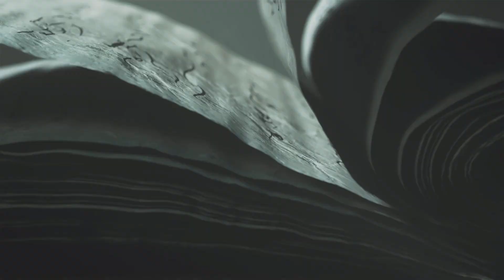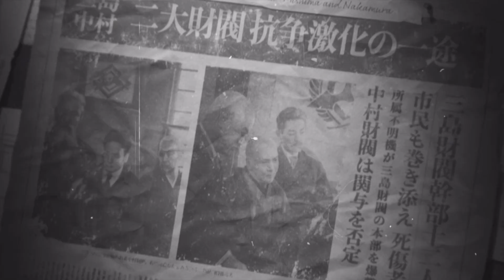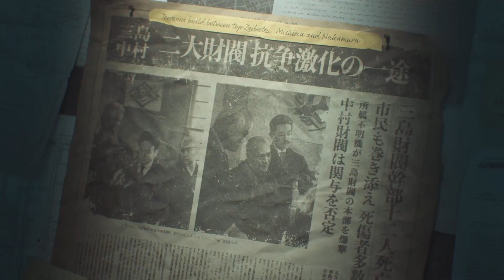TEKKEN 8 PlayStation 5 Demo